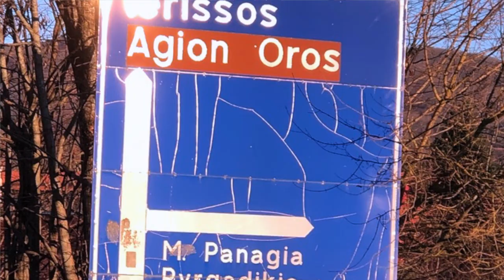Mount Athos - An American Orthodox Convert Returns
My 2020 Pilgrimage to Essex, England and Mount Athos, Greece